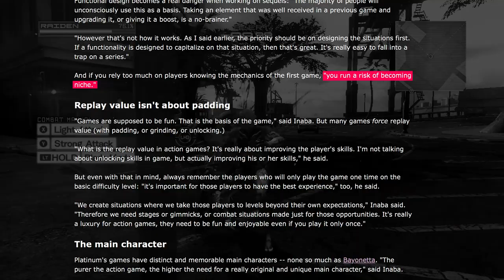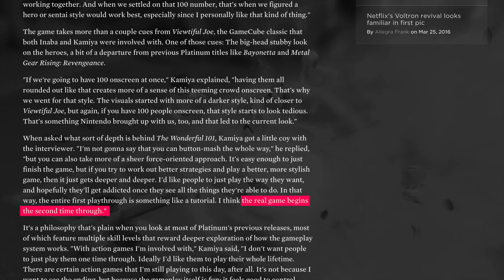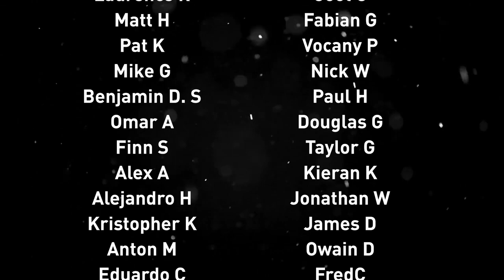Depth, Mastery, and Vanquish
Cover-based shooter Vanquish comes from PlatinumGames - a developer best known for beat 'em ups like Bayonetta and MadWorld. In this video I look at how Vanquish borrowed the best elements of Platinum's brawlers to make a shooter with an extraordinary amount of depth and opportunity for mastery.

Polygon: "Why The Wonderful 101 doesn't 'really' begin until the second playthrough"

Games shown in this episode (in order of appearance):

Metal Gear Rising (PlatinumGames, 2013)
Bayonetta (PlatinumGames, 2009)
The Wonderful 101 (PlatinumGames, 2013)
Infinite Space (PlatinumGames, 2009)
Vanquish (PlatinumGames, 2010)
Gears of War (Epic Games, 2006)
Middle-earth: Shadow of Mordor (Monolith Productions, 2014)
Far Cry Primal (Ubisoft Montreal, 2016)
MadWorld (PlatinumGames, 2009)
Project Gotham Racing 4 (Bizarre Creations, 2007)
Tony Hawk's Pro Skater 3 (Neversoft, 2001)
Super Smash Bros. for Wii U (Sora, 2014)
Rocket League (Psyonix, 2015)
Call of Duty: Advanced Warfare (Sledgehammer Games, 2014)